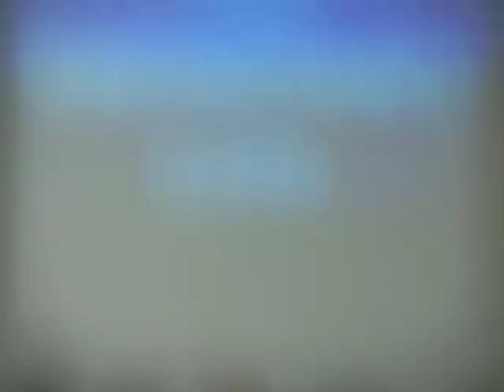In the Presence of the Lord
ALUPC choir  Bethany White singing lead